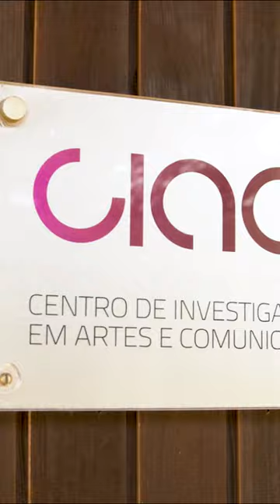CIAC - Centro de Investigação em Artes e Comunicação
Celebramos o início do ano letivo com um novo vídeo promocional do CIAC, para ver no nosso canal de YouTube @CIACtube.

Conheça o trabalho que desenvolvemos e as diferentes áreas de investigação, desde as artes visuais às ciências da comunicação.

Desejamos a todos os estudantes, professores, investigadores e a todos aqueles que fazem parte da @universidadealgarve um bom ano letivo 2023/24!